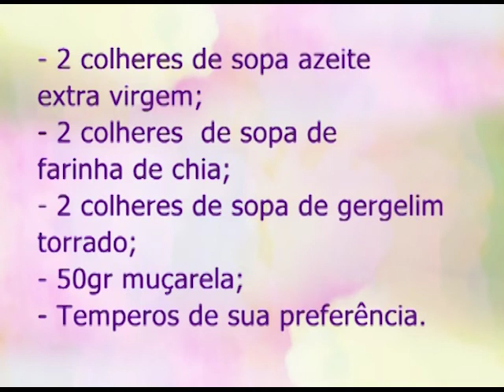Espaço Feminino - Cuidados com os animais